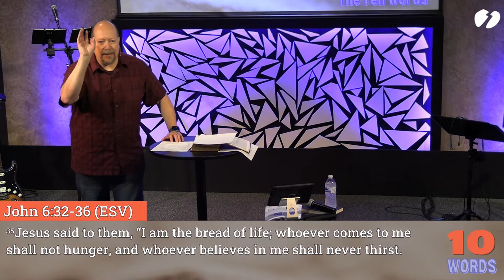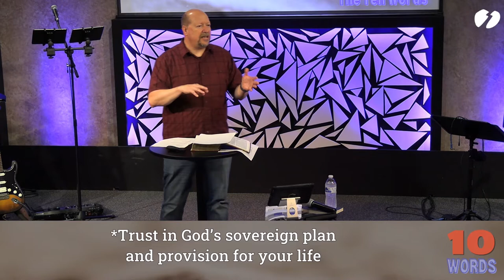You Shall Not Covet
Our series is coming to a close as we examine the 10th commandment.  The issue with coveting is that we struggle with contentment.  What really is the key to finding contentment?